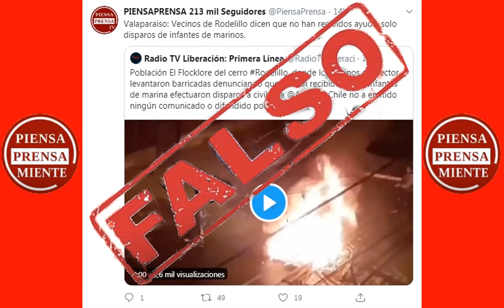¿ Por Que Miente " Piensa Prensa " ?